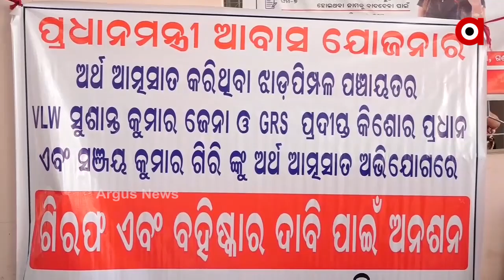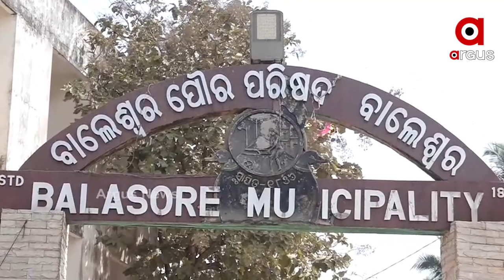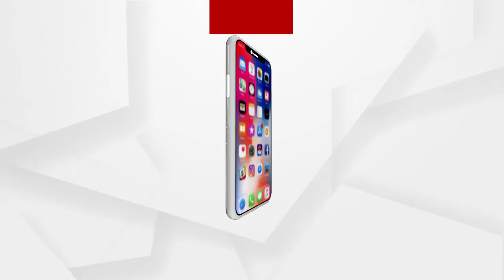ବାଲେଶ୍ଵରରେ ଆବାସ ଯୋଜନାରେ ମହାଦୁର୍ନିତି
ବାଲେଶ୍ଵରରେ ଆବାସ ଯୋଜନାରେ ମହାଦୁର୍ନିତି .ହିତାଧିକାରୀଙ୍କ ଅଜଣାରେ ଉଠୁଛି ଆବାସ ଟଙ୍କା। ଟଙ୍କା ନ ମିଳି ହିତାଧିକାରୀଙ୍କୁ ମିଳୁଛି କାର୍ଯ୍ୟାଦେଶ ବାତିଲର ନୋଟିସ.